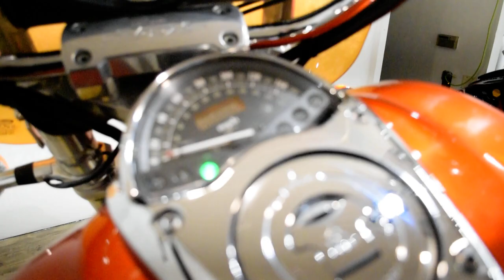2003 Honda VTX1800S | Used motorcycle for sale at Monster Powersports, Wauconda, IL